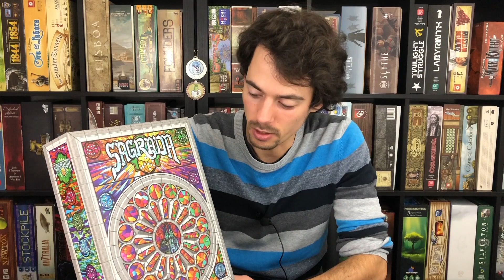Actu Ludique - 2019-10-21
Actu Ludique du 21 octobre 2019 de la chaîne Board Game Québec. Bonne écoute!

Nouvelles

Jeux mentionnés dans cet épisode

    Exit: La station polaire
    The Mind
    Secret Hitler
    Decrypto
    Sagrada
    Wingspan